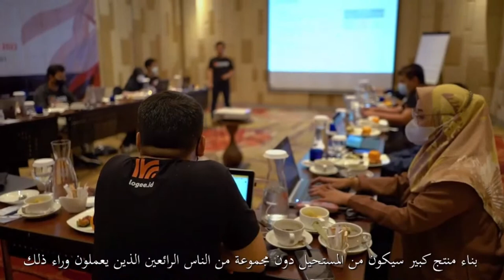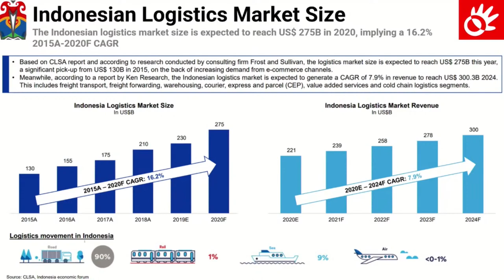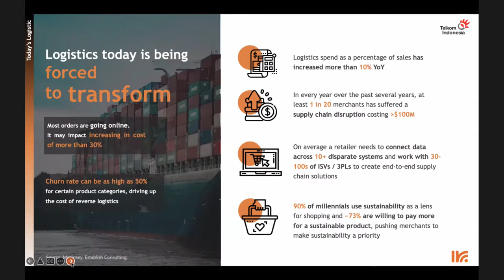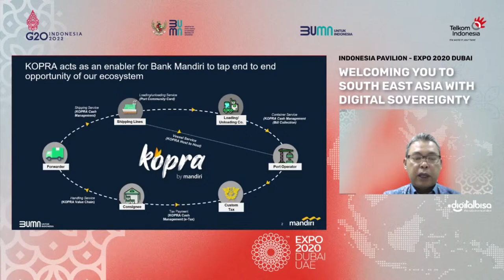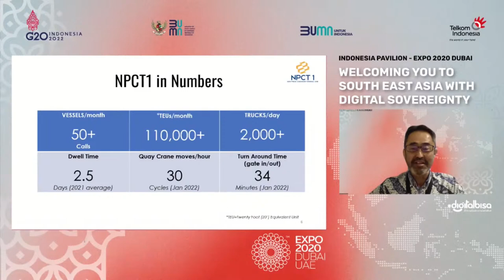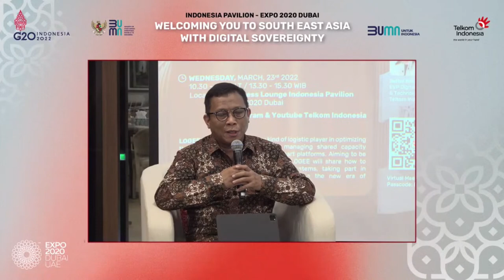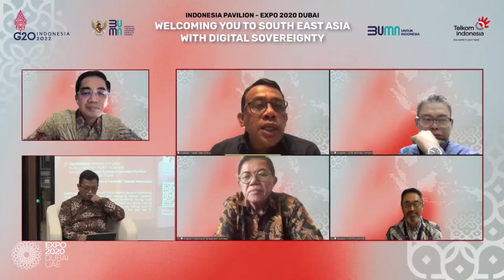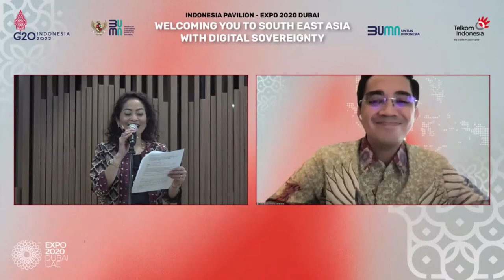Business Talk: From Siloed Logistics to Ecosystem Platform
Hi Telkomers,

Yuk saksikan webinar Indonesia Pavilion Expo 2020 live dari Dubai Expo, UAE hari pertama!
Ini dia tema yang Telkomers bisa ikuti di hari pertama ini:

A. Business Talks: From Siloed Logistics to Ecosystem Platform Simplify Digital-Connecting Ecosystem

Hari/Tanggal: Rabu, 23 Maret 2022
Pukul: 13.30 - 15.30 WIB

Keynote speaker: EVP Digital Business & Technology - Saiful Hidajat

Speakers:
- Natal Iman - Head of Logistic Ecosystem
- Gemilang Tarigan - Chairman of APTRINDO
- Takao Omori - President Director of NPCT1
- Norman Defryzal - VP Wholesale Payment Bank Mandiri